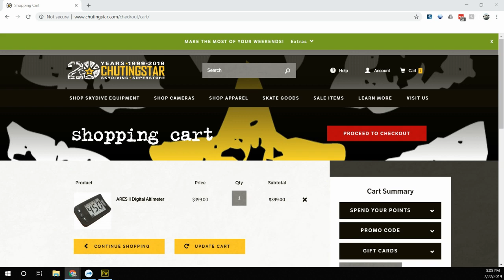Pickup In Store ChutingStar com Checkout Option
Demo on how you select Pickup In Store at checkout on ChutingStar.com. Can be used for picking up gear at our shop in Marietta GA, or at one of our boogie stops or at Skydive Monroe on the weekends!